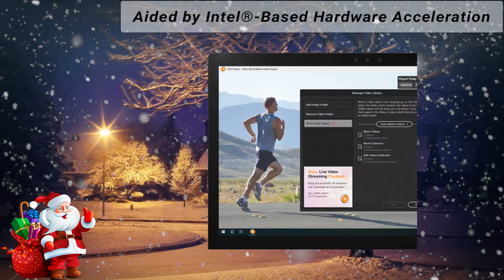4K UHD Video Player | INTEL Aided | Network Streaming | Plays 10Bit HDR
With an abundance of 4K Ultra High definition (UHD) video content, the world is looking for an authentic and efficient video player that can play the videos without any scrambling or jerks or frame drop. With CnX Player, world can now enjoy watching their favourite video content! CnX Player is a powerful & efficient 4K ultra HD enabled video player for Windows 10 PC & Tablet, Android and iOS – iPhone & iPad. It is designed to give smooth playback of 4K 10-bit HDR content. CnX Player plays popular video formats (MKV, TS, Webm, MP4, XVID, AVI, FLV and more) and supports all video codecs (HEVC, VP9, VP8, H.264 and many more). CnX Player offers its users some of the amazing features which enhances the video viewing experience to a great extent! This undoubtedly makes CnX Player the best choice video player app on Windows 10 PC & Laptop , Windows 10 tablet, iPhone, iPad, Android Phones & Android Tablet.